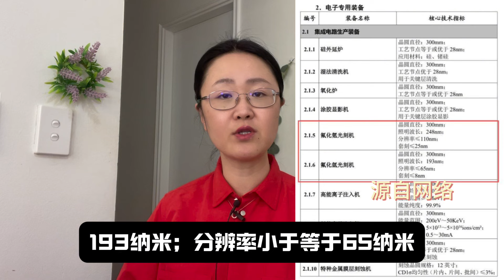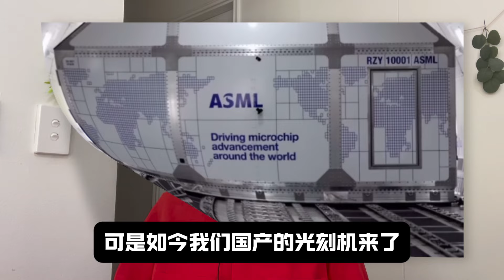看到国产光刻机来了，曾嘲笑过的外国人坐不住了！外国网友真敢说